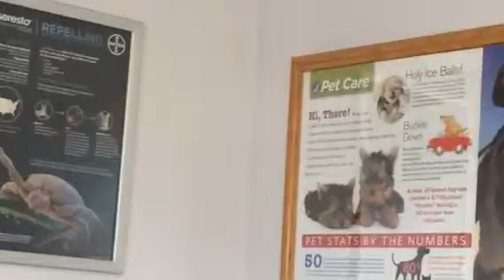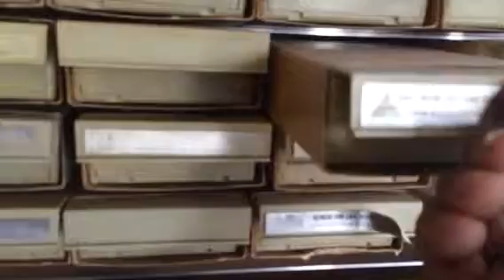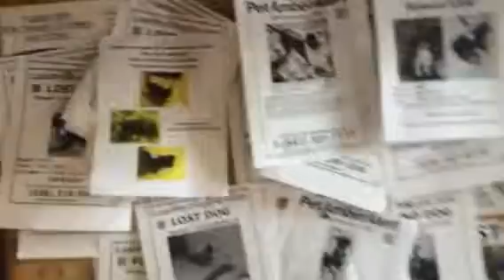Bianca goes to the vet pt.2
At the vet